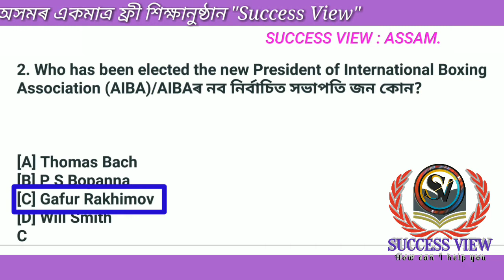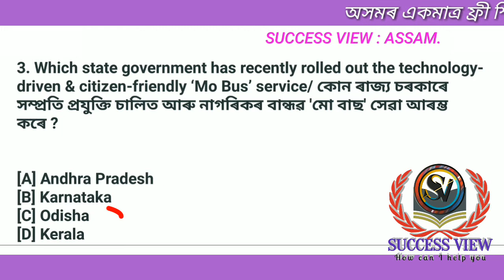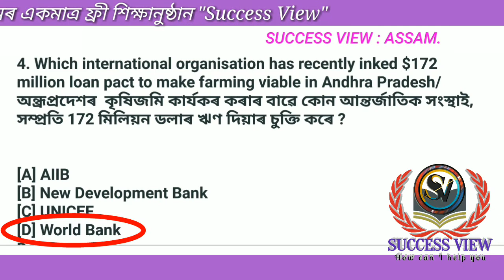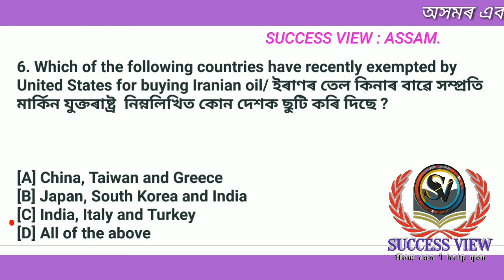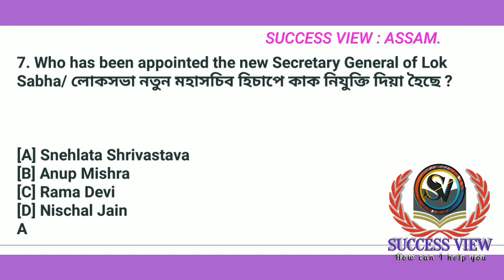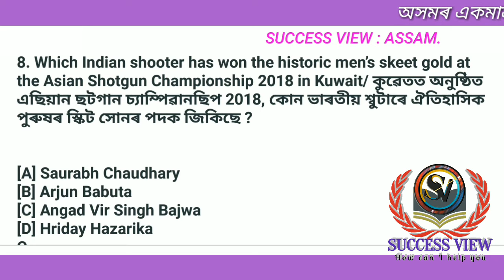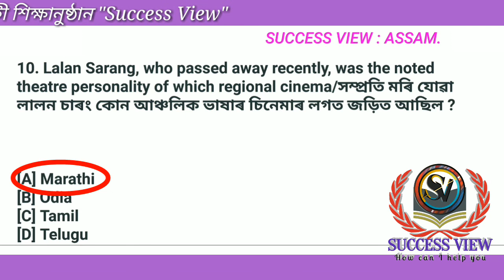Current Affairs on 12th Nov. 2018 Daily Current Affairs Update || আজিৰ দিনটোৰ সমসাময়িক ঘটনা সমূহ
মই শম্ভূ Success View লৈ আপোনাক স্বাগতম জনাইছো। এই ভিডিঅ'ত আমি আজিৰ দিনটোৰ সমসাময়িক (Current Affairs 12th Nov) ঘটনা ওপৰত প্ৰশ্নবোৰৰ সমাধান অসমীয়া আৰু ইংৰাজী ভাষাত আলোচনা কৰিলোঁ। লগত অন্যান্য ভিডিঅ'ত আছে 2016/2017/2018 সমসাময়িক ঘটনা সমূহ (Current Affairs), সাধাৰণ বিজ্ঞানৰ প্ৰশ্ন-আৰু সমাধান G. Science যি আমি সংগ্ৰহ কৰিছোঁ Lucent GK ৰ পৰা। আৰু গুৰুত্বপূৰ্ণ জাননী হ'ল। এই ভিডিঅ' বোৰৰ লিংক তলত দিয়া হৈছে।
পৰৱৰ্তী পৰ্যায়ত ভিডিঅ'বোৰত আমি পৰ্যায়ক্ৰমে প্ৰথমৰ পৰা শেষলৈকে Lucent's GK, Lucent Science, RS Agarwal Maths, Reasoning অসমীয়া ভাষাত অনুবাদ কৰি আপোনালৈ আগবঢ়োৱাৰ চেষ্টা চলাই আছোঁ। আমি ১০০% নিশ্চিত যে Lucent's GK খন যদি আপুনি সম্পূৰ্ণ জানি বুজি লৈছে, এনে কোনো Entrance EXAM নাই যে আপুনি পাছ কৰিব নোৱাৰে। প্ৰতিটো ভিডিঅ'ৰ PDF file আৰু Study Materials পাবলৈ join কৰক আমাৰ Telegram Channelত "SUCCESS VIEW"

Apdclৰ অতি গুৰুত্বপূৰ্ণ সাম্ভাব্য প্ৰশ্নবোৰ চাবলৈ ক্লিক কৰক। APDCLৰ আগৰ প্ৰশ্নবোৰ আৰু APDCLৰ গুৰুত্বপূৰ্ণ প্ৰশ্ন আৰু সমাধান:

সাপ্তাহিক নিয়োগ ৱাৰ্তা: সকলো ধৰণৰ খালী পদৰ বিজ্ঞাপন

RRB All Shift Group D exam: ৰেলৱেৰ সকলোবোৰ প্ৰশ্ন আৰু সমাধান

Maths Tricks Only: গণিতৰ জাদু শিকক

Maths Special Classes: গণিতৰ বছা বছা প্ৰশ্ন আৰু সমাধান

Math Tricks & Solution: গণিতৰ সহজ সৰল সমাধান।

General Science GK: বিজ্ঞানৰ অতি গুৰুত্বপূৰ্ণ ক্লাছ।

Top Current Affairs Series: সমসাময়িক ঘটনা সমূহ